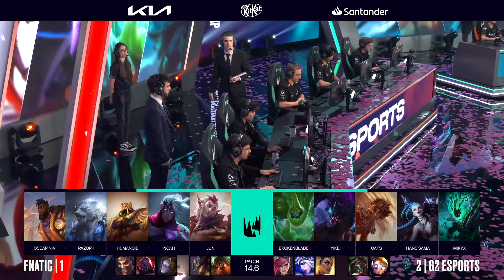G2 vs FNC - Game 4 Highlights | Grand Finals LEC Spring 2024 Playoffs | Fnatic vs G2 Esports G4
lec Grand Final FNC vs G2 Game 4 LEC 2024 Spring Playoffs - G2 Esports vs Fnatic lol esports LEC Spring 2024.
LoL esports S14 LEC Spring 2024 - Fnatic vs G2 Esports | League of Legends European Championship 2024 FNC vs G2 Game 4 Highlights 1080p Full HD.
Fourth match of the day - G2 Esports vs Fnatic best of 5 Game 4.
G2 vs FNC G4 full game in HD 1080p.

G2 Esports Line-up:
Broken Blade - top Zac
Yike - jungle Rek'Sai
Caps - mid Taliyah
Hans Sama - bot Jinx
MikyX - support Thresh

Fnatic Line-up:
Oscarinin - Top Ksante
Razork - jungle Volibear
Humanoid - mid Azir
Noah - ADC Varus
Jun - support Rakan

Patch: 14.6 - Season 14
Game date: 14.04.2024 | 04/14/2024 | April 14th 2024
Game place: LEC Studio, Berlin
Casters: Vedius, Dagda and Drakos